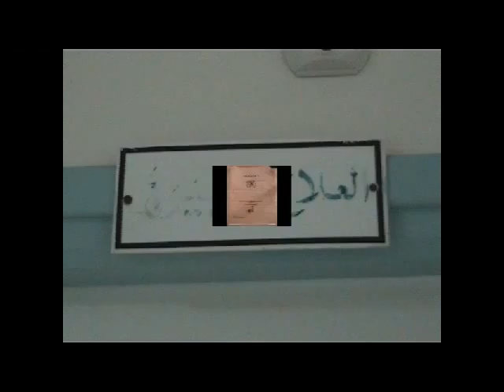Partie1 REE: Materiels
Le réentrînement à l'effort (REE) au quotidien - Séance pratique - Partie1: Matériels